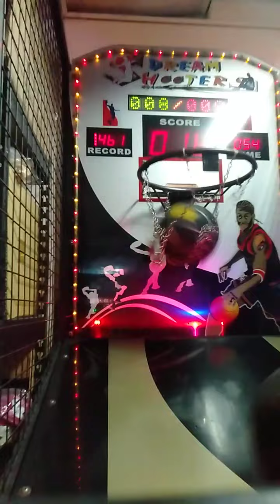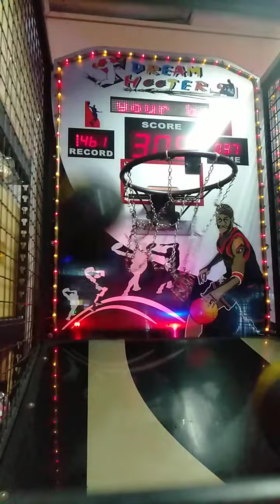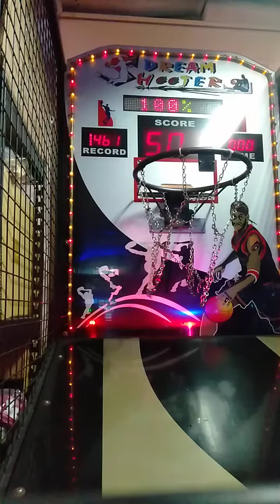台北地下街挑戰投籃機（415）